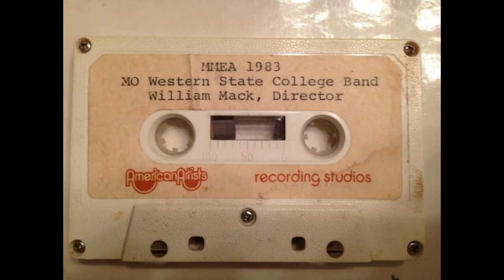Missouri Western State University Symphonic Winds, 1983 MMEA Performance Song #3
Performance at the Missouri Music Educators Conference in the Spring of 1983 at Tan-Tar-A, Lake of the Ozarks by the Missouri Western State University Symphonic Winds under the direction of The Honorable William Mack.  This is the third song of the program.